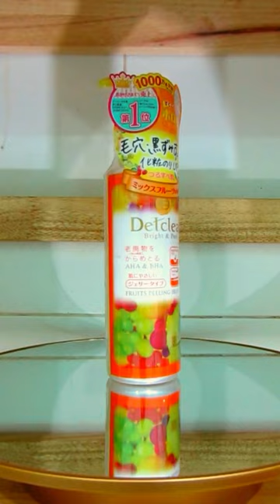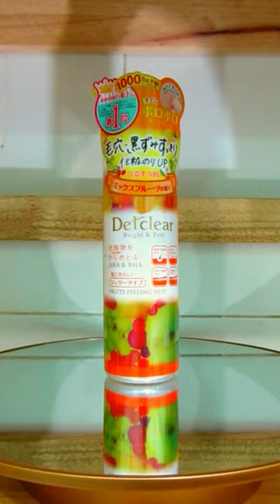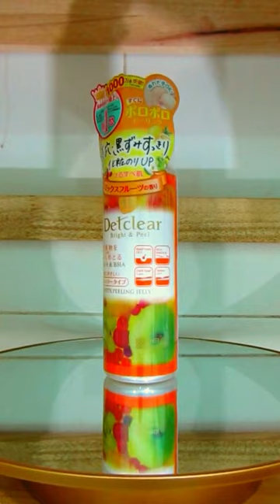Tẩy Da Chết DetClear Bright & Peel Fruits Peeling Jelly 180ml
Kem tẩy da chết DetClear Bright & Peel Fruits Peeling Jelly là một sản phẩm chuyên dùng chăm sóc da được sản xuất dưới dạng gel. Sản phẩm có nguồn gốc từ Nhật Bản, được người dân xứ sở Hoa Anh Đào rất ưa chuộng. Thời gian gần đây được thị trường Việt Nam đón nhận và phản hồi rất tích cực.